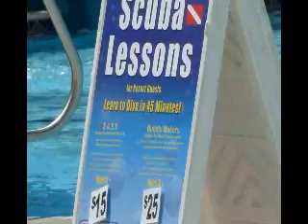Blake takes SCUBA Lessons 4-3-2010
During his Easter vacation Blake takes SCUBA lessons.